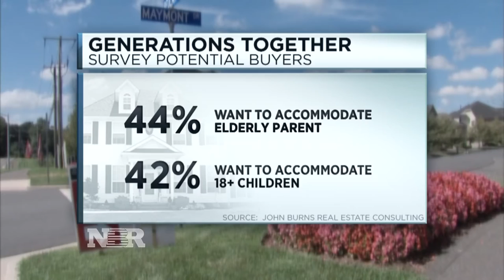All-in-the-family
Builders are making homes to accommodate multiple generations living together with specialty housing.